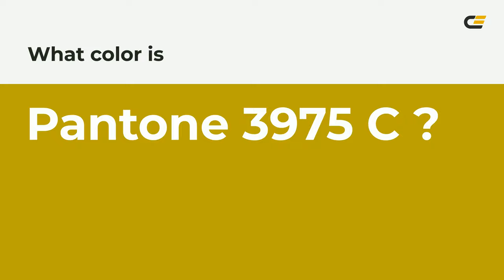color bba600 hex color - Green color - Cool color bba600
What color is ? bba600 hex color - Green color - Cool color bba600

Hex bba600 Color Code is also known as color.